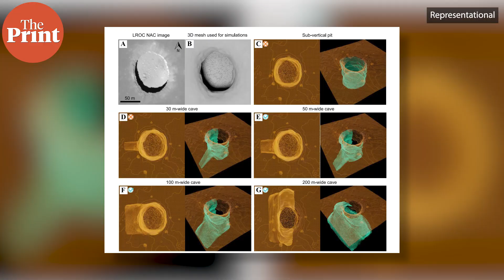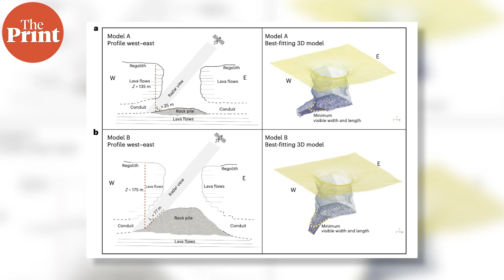Underground lava tube discovered on moon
Astronomers have theorized for decades that the moon contains underground lava tunnels which can now be occupied by humans. A team has confirmed the first such tunnel. ThePrint ̦PureScience, Sandhya Ramesh explains the findings and implications.